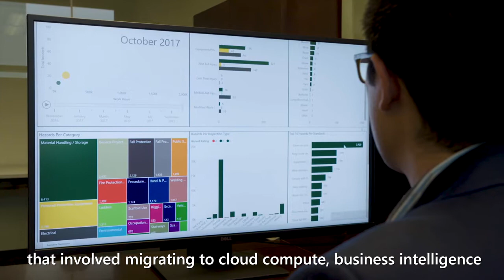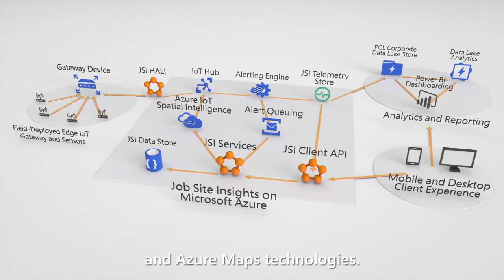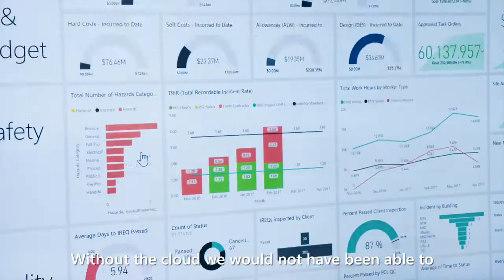PCL Uses IoT with Azure to Revolutionize Construction Industry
PCL Construction is turning the centuries-old construction industry on its head with a push toward digital technology and cloud services. Using Microsoft Azure and Azure IoT technologies, PCL created the mobile-ready Job Site Insights™ application to provide a single-pane view into all aspects of construction. By gathering and analyzing IoT data, PCL is improving its processes to increase safety, efficiency, and productivity while positioning itself as a future-ready builder.